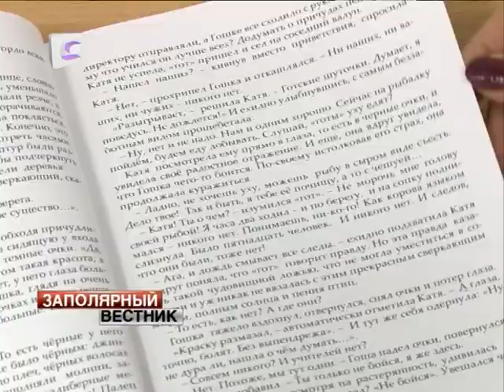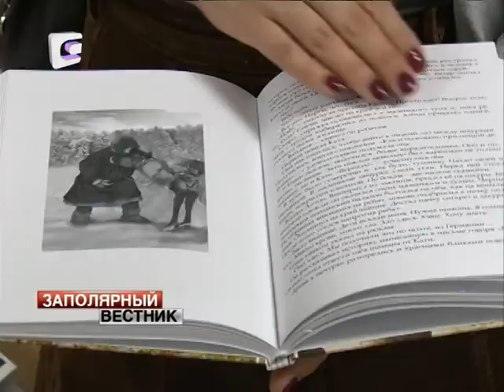«Сказка каменного города»: о ненецком крае в жанре фэнтези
Повесть о ненецком крае «Сказка каменного города» была презентована в Нарьян-Маре. Автор книги —известный в округе человек, режиссер телеканала «Север» Мария Кравченко.